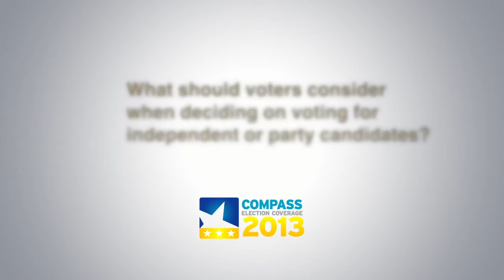Elections Ezzard Miller